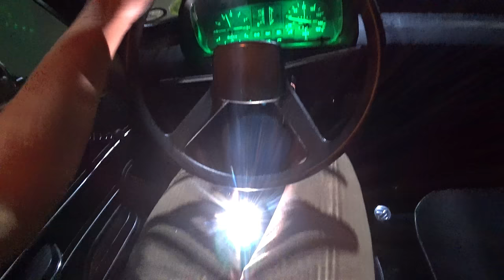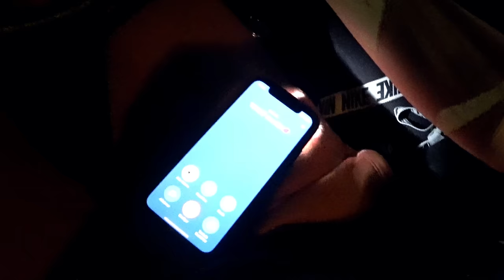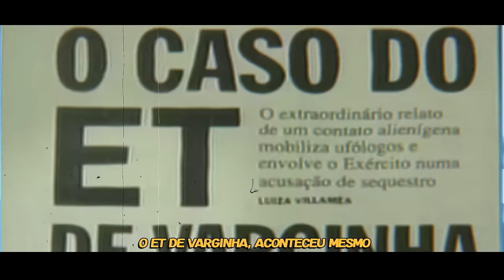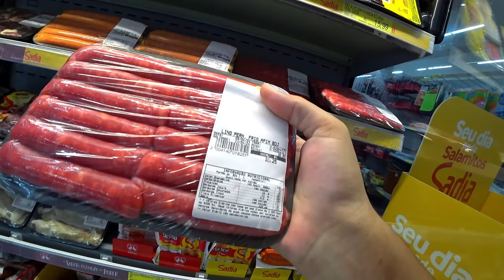🚨TOMEI UM ENQUADRO MUITO LOUCO DE MADRUGADA COM A BRASÍLIA🤦🏻 !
🎬 Sobre o vídeo: VÍDEO NOVO GALERAAA🎉🎉🎉 hoje me encontrei com alguns amigos compositores da musida sertaneja🤓.. Fazia muito tempo que a gente não se via, sempre marcava e dava errado.. Então nos encontramos de última hora ontem, voltando pra casa de madrugada tinha uma Blitz da Policia aqui pertinho de casa🚨.. Parei a Brazoka de boa né, eles pediram a Habilitação.. 🙆🏻‍♂️ '' E VOCÊS ACOMPANHAM AÍ O RESTANTE DESSA BAGACEIRAAA😂''

🚨TOMEI O PRIMEIRO ENQUADRO DE MADRUGADA COM A BRASÍLIA🤦🏻!